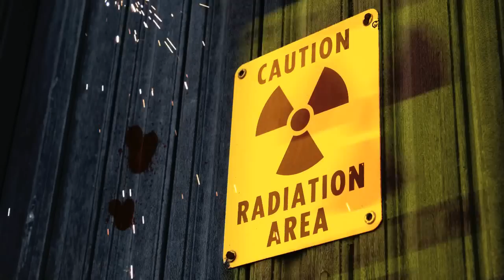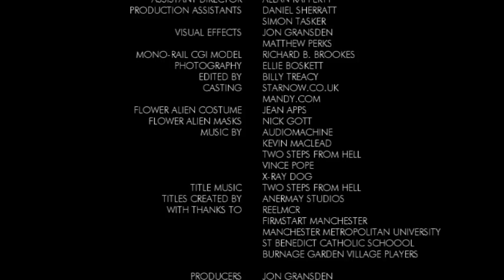Time Agent | Series 3 | Episode Five: Sins of the Past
Time Agent
Series Three
Episode Five: Sins of the Past

Starring Billy Treacy as Agent Liam, Jaime Carroll as Agent Mortis and Allan Rafferty as Dr. Robin Turner with Christopher Thomson as the Executive.

The story continues on the penultimate day. Past memories resurface as Liam and Mortis recall their own sins. Robin, Alec and Zoey continue their journey back to Dartchester but will they all make it in time? And in one piece? The Executive's masterplan is in full motion and the finale phase is nearing completion, as Judgement Day is almost upon us...